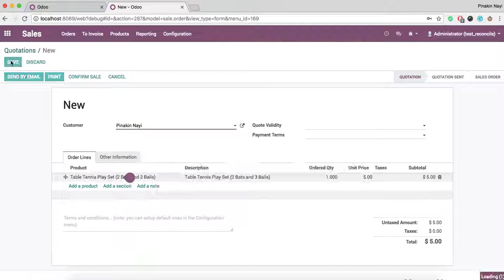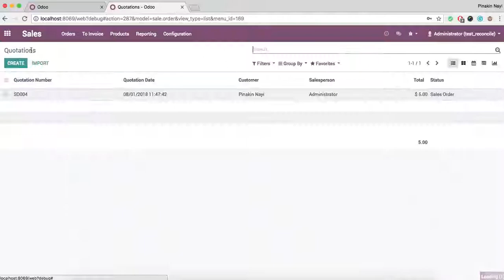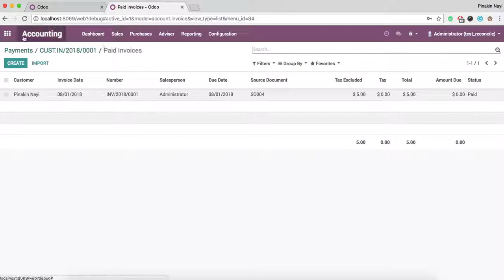Odoo : [V12] Electronic payment to confirm orders and reconcile invoice